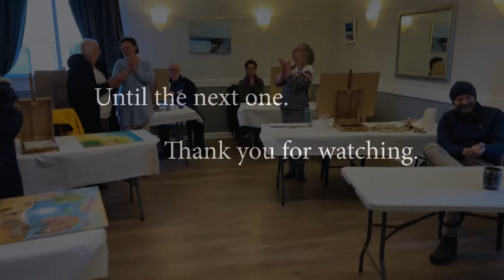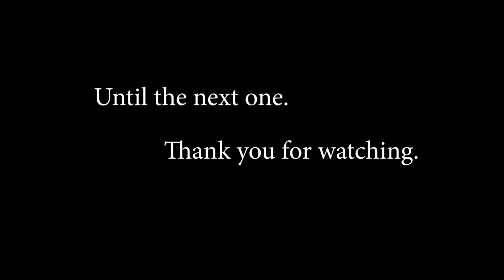ART Workshop at Lee on the Solent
A 2 Day Art Workshop for Beginners and those that dabble a little. Learning to work with the intuition, thoughts and feelings of colour.
Discovering the inner realms of creativity.